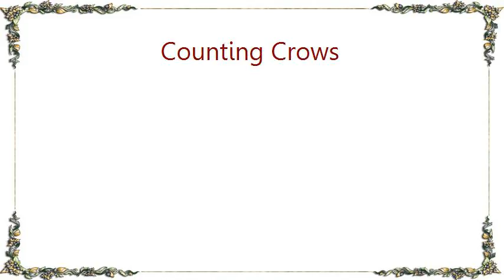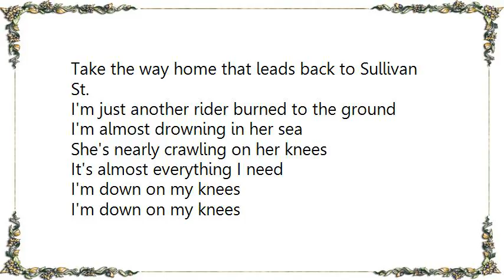Counting Crows - Sullivan Street Live Lyrics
[Lyrics Counting Crows - Sullivan Street Live]
Take the way home that leads back to Sullivan St.
Cross the water and home through the town
Past the shadows that fall down wherever we meet
Pretty soon I won't come around

I'm almost drowning in her sea
She's nearly fallen to her knees

Where all the bodies hang on the air
If she remembers, she hides it whenever we meet
Either way now, I don't really care

I'm almost drowning in her seas
She's nearly crawling on her knees
She's down on her knees

I'm just another rider burned to the ground

It's almost everything I need